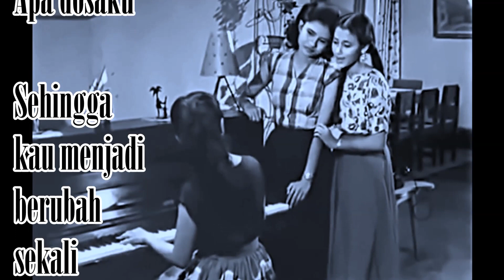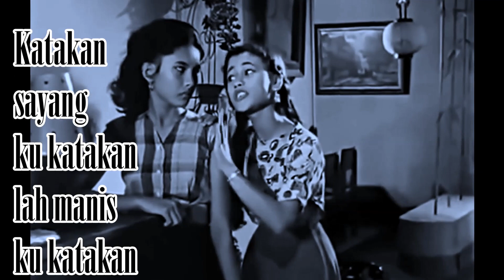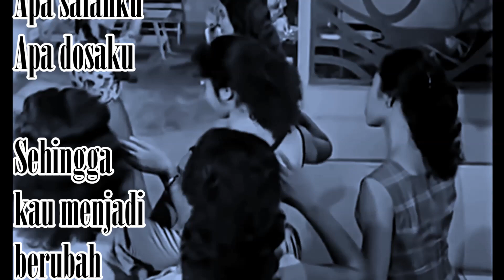Mengapa Susah - Yopie Item And Rien Djamain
From Yopie Item And His Combo released in 1977
Mengapa Susah was written by Yohanes Purba